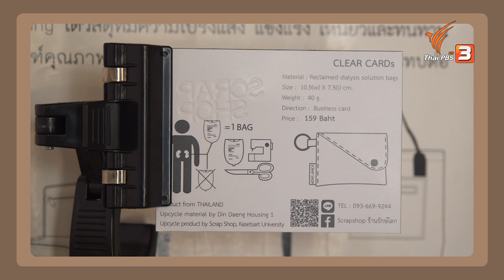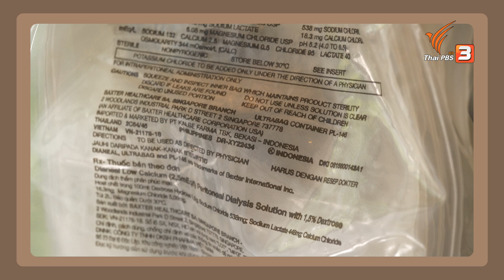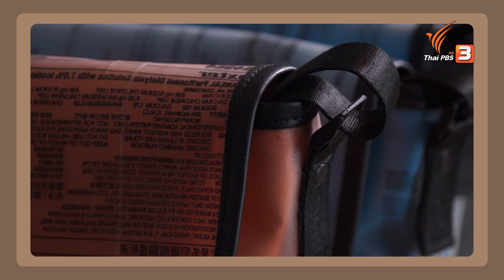กระเป๋าจากถุงน้ำยาล้างไต เปลี่ยนขยะเป็นสินค้าแฟชั่น | Make Money ไอเดียสร้างเงิน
อีกหนึ่งผลิตภัณฑ์ที่ทำมาจากถุงน้ำยาล้างไต ซึ่งถุงน้ำยานี้เป็นขยะพลาสติกอีกหนึ่งประเภทที่ถูกกำจัด และทิ้งแบบผิดวิธีมาโดยตลอด ปัจจุบันในประเทศไทยมีขยะพลาสติกจากถุงน้ำยาล้างไตราว ๆ 1 ล้านใบต่อเดือน แต่ที่นี้ได้นำถุงน้ำยาล้างไตมาพัฒนาต่อยอดเป็นสินค้าแบบต่าง ๆ ส่วนผู้ซื้อกระเป๋าก็มีส่วนช่วยโลก และได้รับกระเป๋าซึ่งจะมีเพียงชิ้นเดียวในโลกไปใช้แบบเก๋ ๆ
อีกด้วย